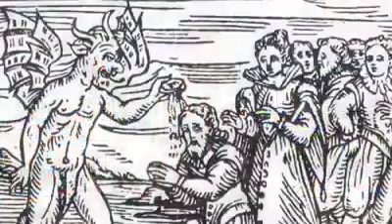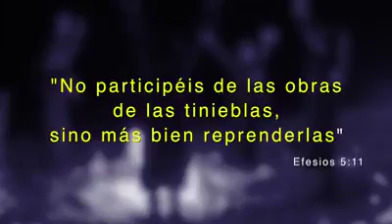ORIGEN DEL DIA DE HALLOWEEN, NO TE DEJES ENGAÑAR POR ESTA TRADICON DIABÓLICA Y SATANICA.